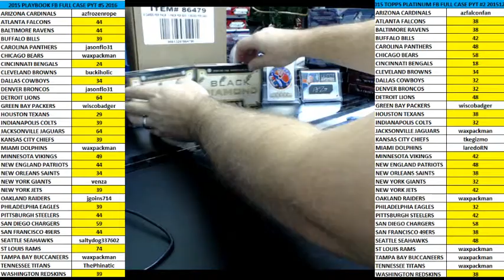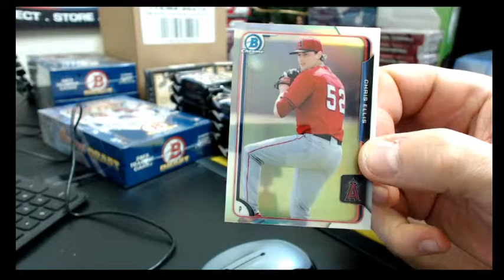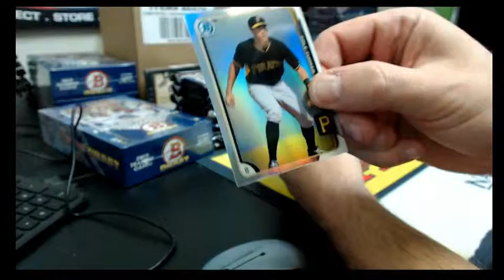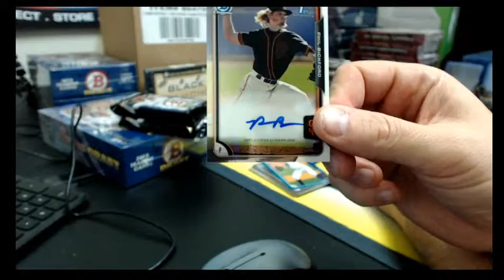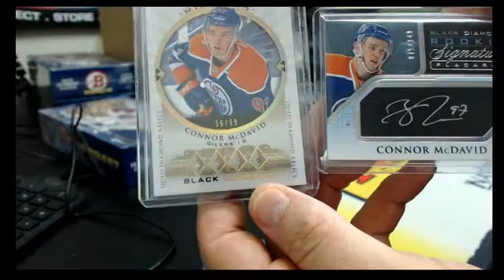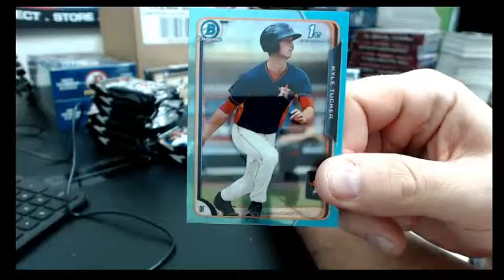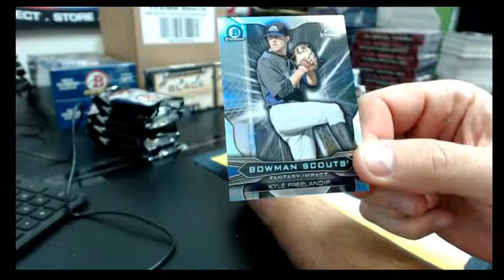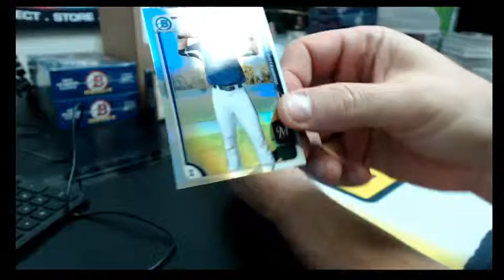2015 BOWMAN DRAFT JUMBO PERSONAL 2 BOX BREAK (hitless) JANUARY 3, 2016